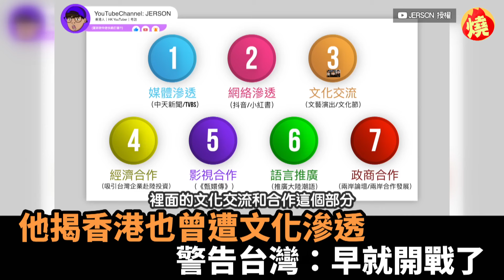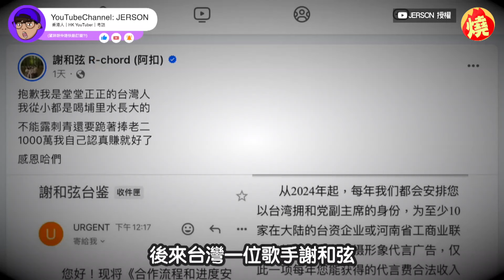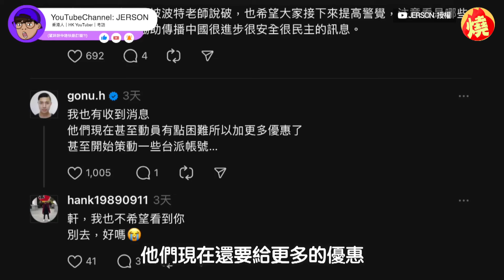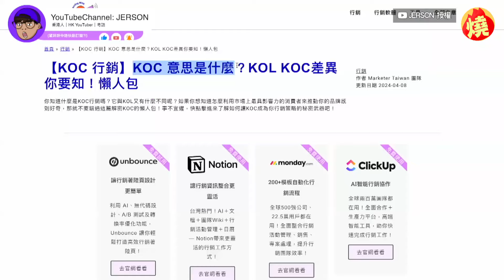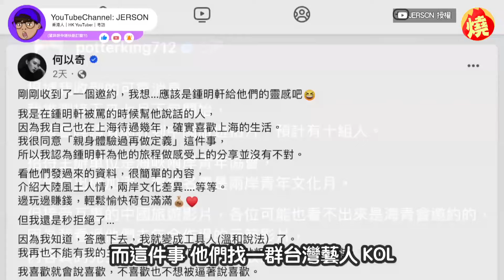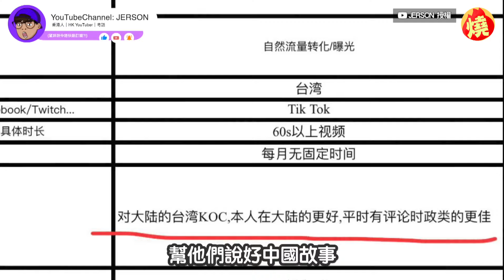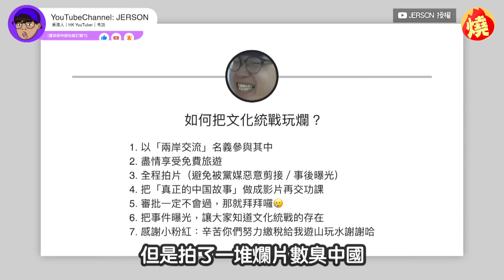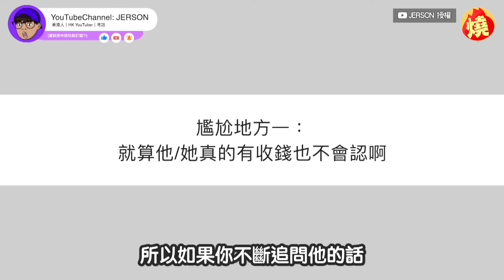中共砸錢搞大外宣！他嘆香港也曾遭「文化滲透」 警告台灣：早就開戰了－全民話燒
中國近年除了以武力威脅台灣回歸中國外，還在文化、娛樂層面緩慢滲透，企圖影響台灣民眾的思想和價值觀。香港YouTuber Jer仔日前在網上分享，近期百萬網紅「波特王」爆料，中國有邀請10組台灣網紅，請他們拍片宣揚中國文化，引起廣大網友討論，而他認為，中共撒錢搞大外宣這種事並不是第一次了，過去在香港時也都多次使用類似手段，直言：「其實中共早就已經向你們台灣開戰了。」